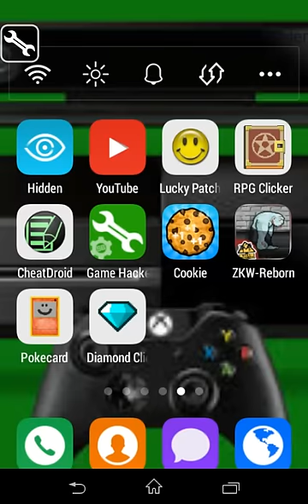How to hack diamond clicker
Sorry guys i didn't make a video in ages but anyway I made this special for you